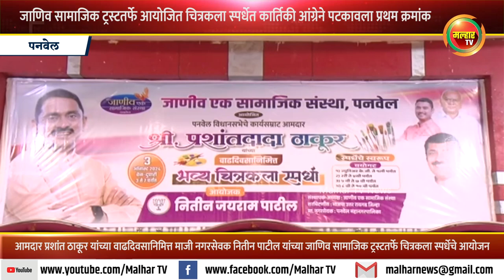जाणिव सामाजिक ट्रस्टतर्फे आयोजित चित्रकला स्पर्धेत कार्तिकी संदीप आंग्रेने पटकावला प्रथम क्रमांक